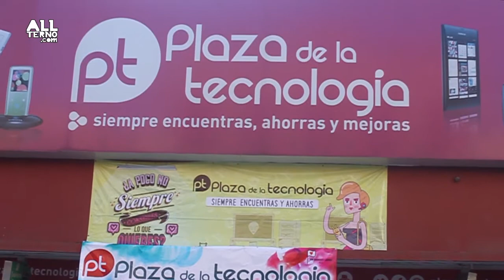Carrera 5k Fiesta Colores 27/Nov/2016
5k fiesta de colores en su primera edición patrocinada por Plaza de la tecnología, no te pierdas tambien la fotogaleria